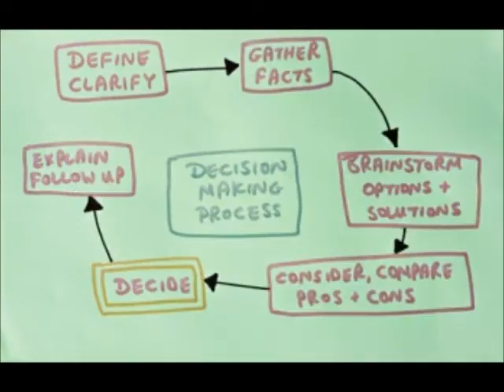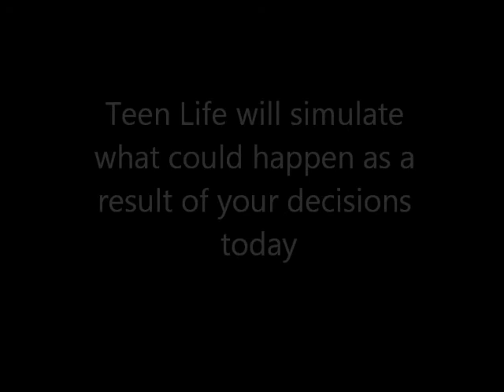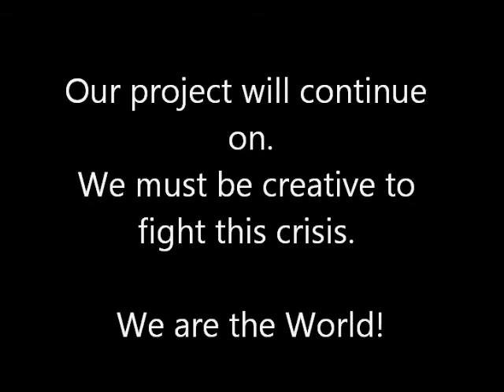My Idea Grants - Bridging The Future To Today (Knightdale, NC)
Adrianna Herring and her peers decided to  address the dropout crisis in North Carolina in a fun, innovate way while provoking discussion around teen issues. The teens decided to create a board game that presents kids with choices based on their everyday life challenges and experiences.